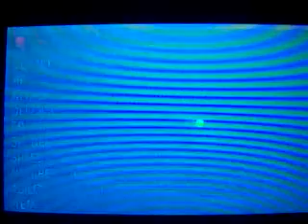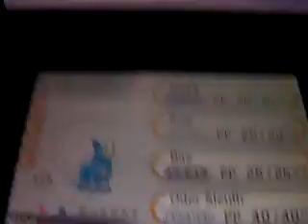Pokemon X - Random shiny Houndour (First On Youtube)